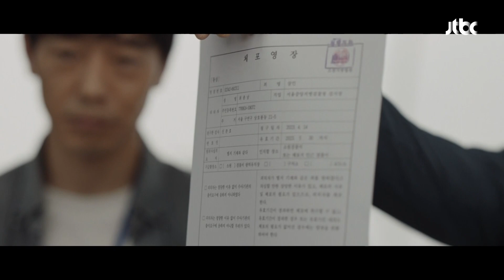징-한 우정(?) 이성욱-윤세웅 나란히 공항에서 체포 | 기적의 형제 16회 | JTBC 230817 방송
징-한 우정(?) 이태만(이성욱)-최종남(윤세웅) 나란히 공항에서 체포